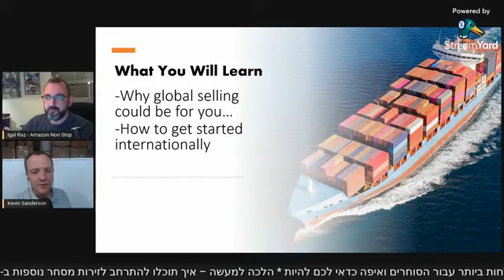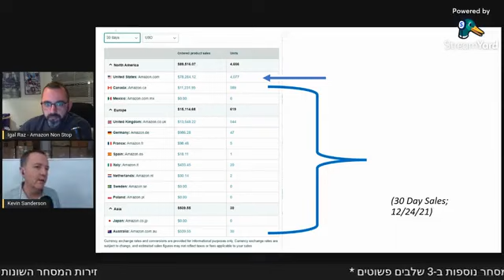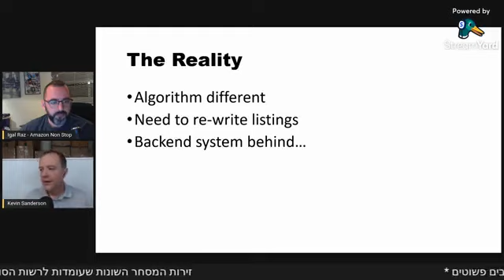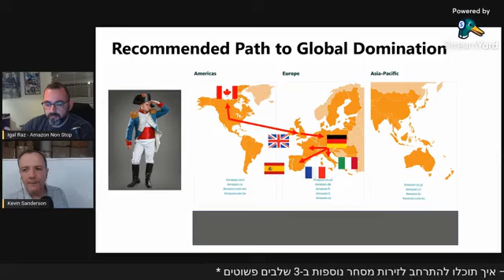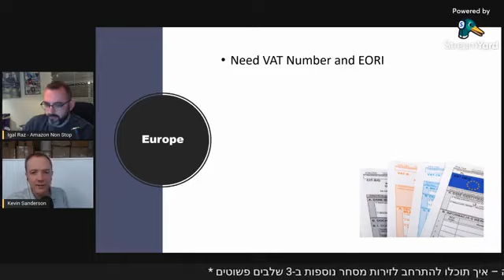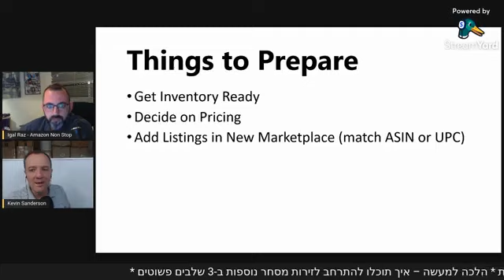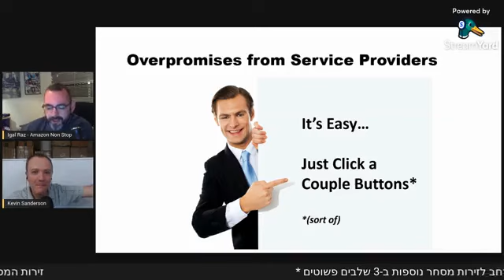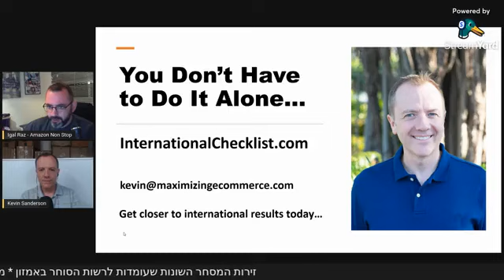איך להתרחב לשווקים נוספים באמזון ב-3 צעדים פשוטים | קווין סנדרסון | Maximizing Ecommerce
רוב הסוחרים שאני מכירה מוכרים באמזון US ומרגישים ממש סבבה עם זה.
המרקטפלייס האמריקאי הוא ללא ספק הגדול והשווה ביותר שיש לפלטפורמה להציע אבל התעלמות מזירות המסחר הנוספות של הפלטפורמה הוא פספוס אדיר וויתור על הגדלה משמעותית של הרווחים שאתם עושים מאמזון והחלק הכי אבסורדי הוא שכולכם יודעים את זה.

אם ככה... למה זה קורה?
בעיקר בגלל חוסר ידע ולחץ.

כשאני שואלת סוחרים למה הם לא מתרחבים לשווקים נוספים של אמזון ומתקבעים על השוק האמריקאי בלבד הם מודים שהם היו מאד רוצים לעשות את זה אבל חוששים מהפרוצדורה וההתנהלות מול מדינות נוספות.

האם זה באמת כזה מסובך?
זהו שהרבה פחות ממה שנדמה לכם.
בלייב זה תלמדו איך ניתן להתרחב לשווקים נוספים בתוך אמזון ב-3 שלבים פשוטים.

את הלייב מעביר קווין סדנדרסון, המנכ"ל והבעלים של חברת Maximizing Ecommerce המסייעת לסוחרים להרחיב את עסקי האיקומרס שלהם לשווקים נוספים, להגדיל מכירות ולמקסם את שורת הרווח של העסק.

קווין עובד עם סוחרים בכל הרמות (כאלו שמחזיקים ברווחים בני 6,7 ואפילו 8 ספרות) ומעלה כמויות אדירות של ידע ששווה זהב בבלוג ובערוץ היוטיוב של החברה.

על מה נדבר?
* זירות המסחר השונות שעומדות לרשות הסוחר באמזון
* מהן זירות המסחר המוצלחות ביותר עבור הסוחרים ואיפה כדאי לכם להיות
* הלכה למעשה – איך תוכלו להתרחב לזירות מסחר נוספות ב-3 שלבים פשוטים

* הלייב מועבר בשפה האנגלית

למי מיועד?
כל מי שסוחר באמזון ורוצה ללמוד איך להתרחב לזירות מסחר נוספות ולהגדיל את המכירות והרווחים שלו